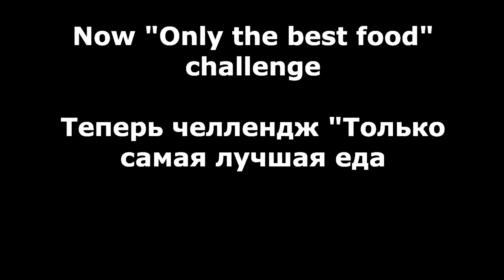Europe and Asia gameplay // The best food challenge // EvoWorld.io